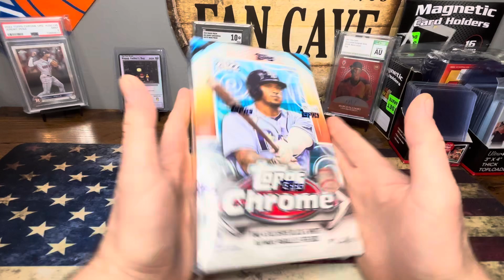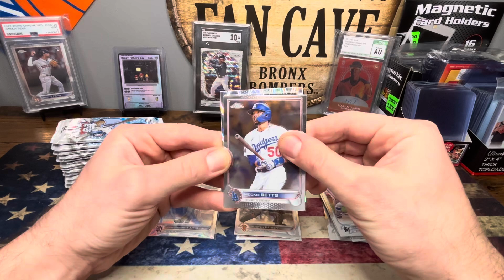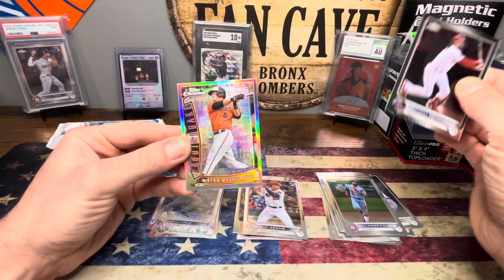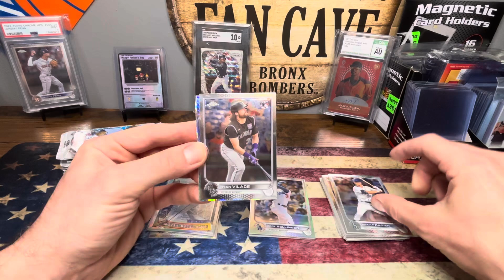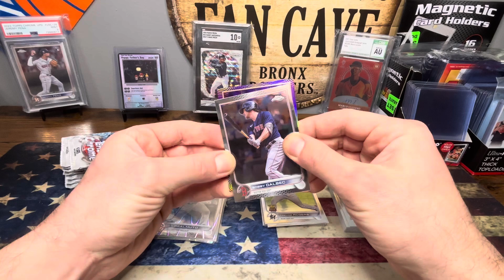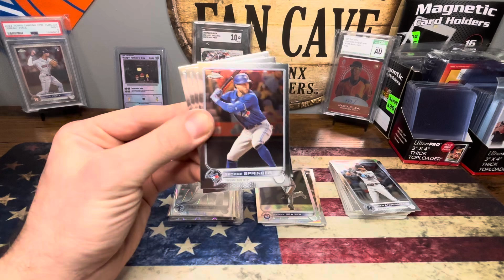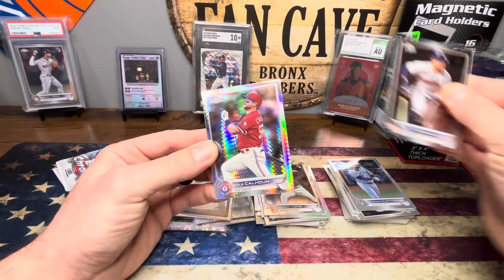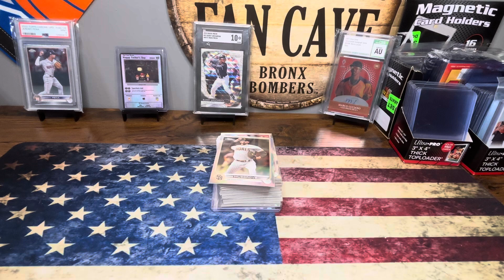Let’s Open Some 2022 Topps Chrome Baseball!! 🚨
Did we Hit a Home Run?! 💪